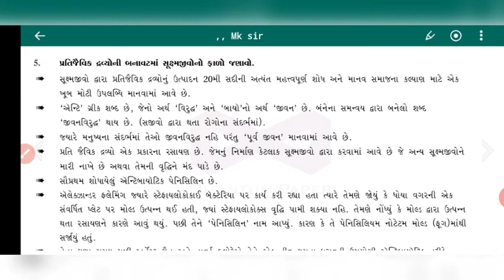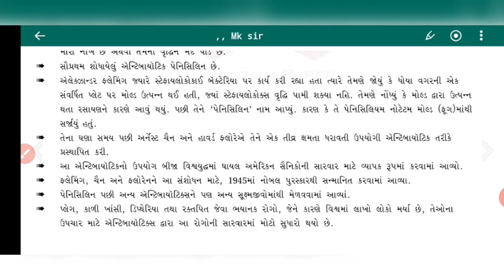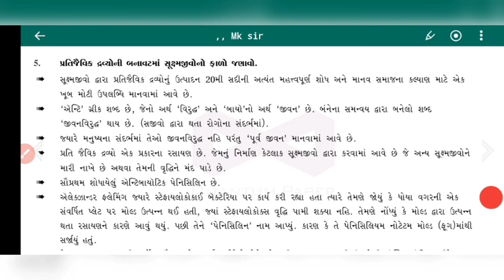12th biology chap 10 માનવ કલ્યાણમા સુક્ષ્મજીવો